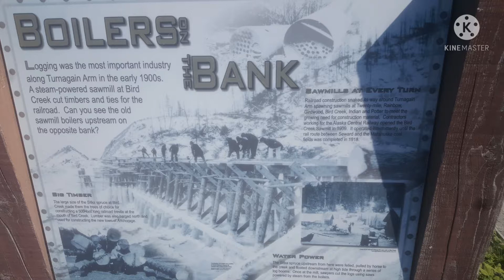Alaska Adventure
Look up at the snow covered glaciers and mountains...WOW !!! Look who we found!